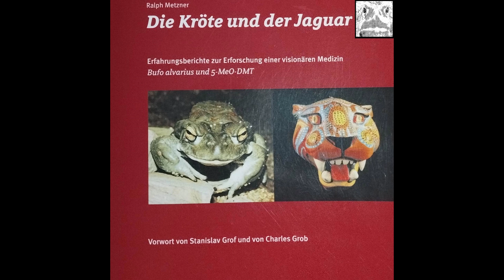6 Effektive und dissoziative Dosierungen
6 Effektive und dissoziative Dosierungen